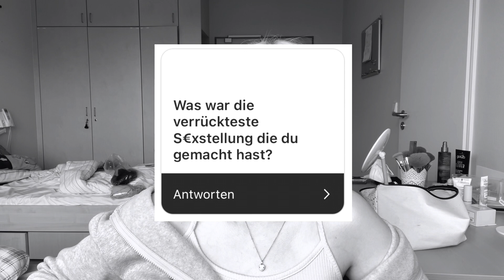Ich beantworte @Annso‘s UNANGENEHME FRAGEN🌶🤫 | annatks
heeeyy!